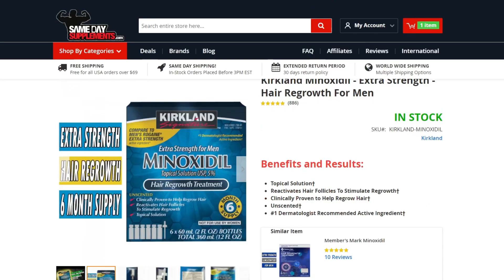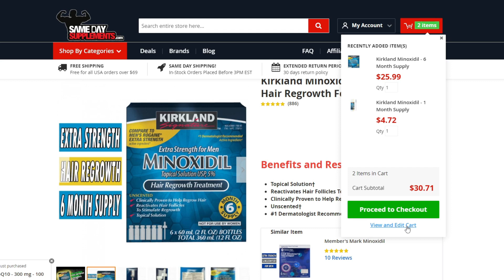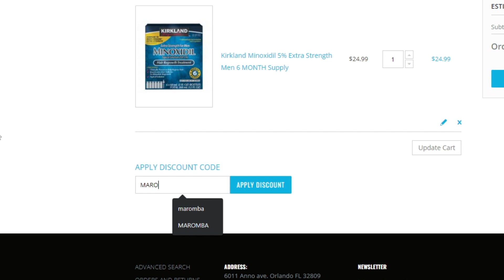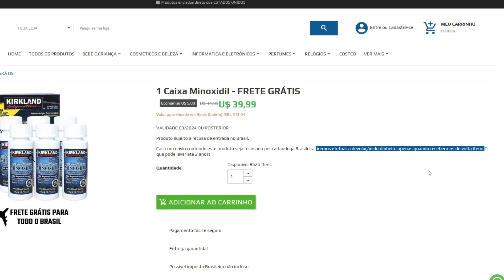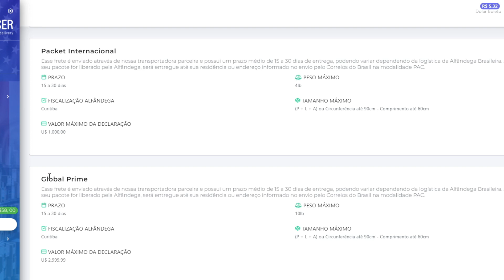Cenário Atual da Importação - Como Importar Em 2023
✅ Redirecionador dos EUA? Cadastre-se Na US Closer

ANTES DE IR EMBORA, não esqueça de 🚀🚀:
⚫️ Clicar em GOSTEI para AJUDAR o CANAL
⚫️ COMENTE e fale o achou deste vídeo